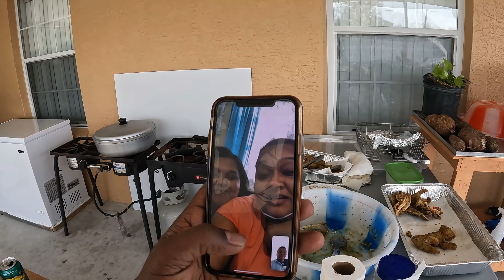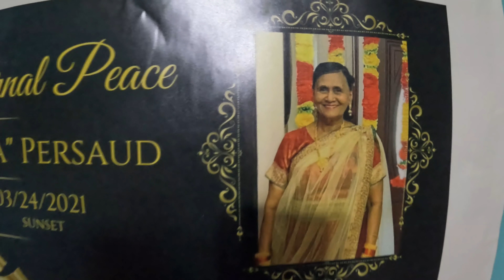GILBAKA CURRY & FAMILY LIME IN FLORIDA ARD#370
FAMILY TIME COOKING GILBAKA CURRY